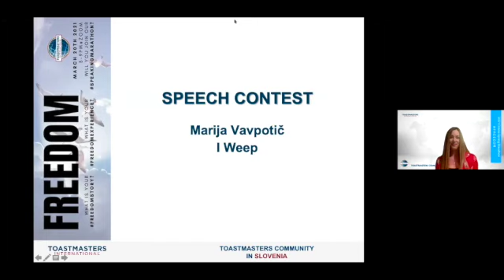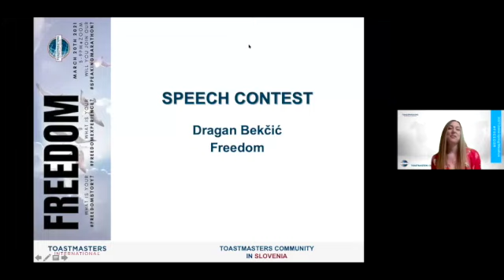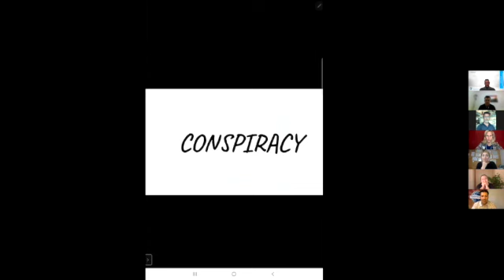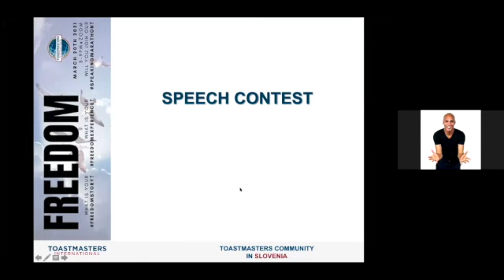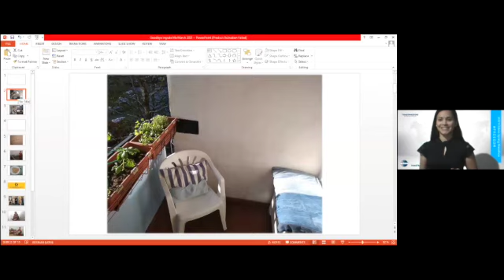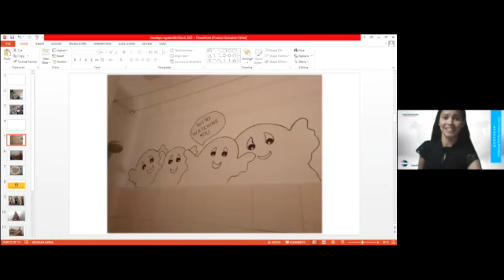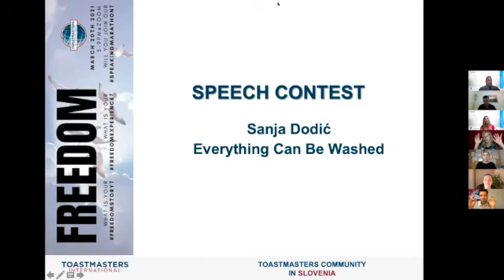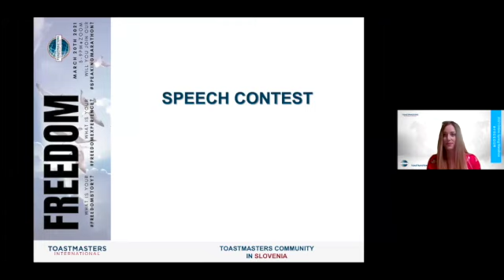2021 Spring Marathon part 2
Speaking competition part 1